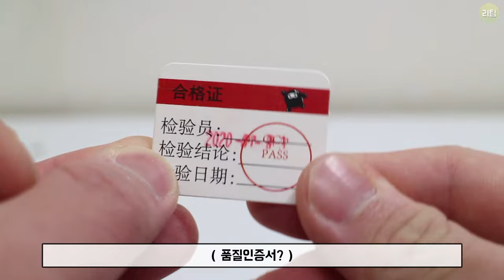안드로이드 게임기 KIDS 오버로드 X15 개봉기 / Powkiddy X15 / subtitles